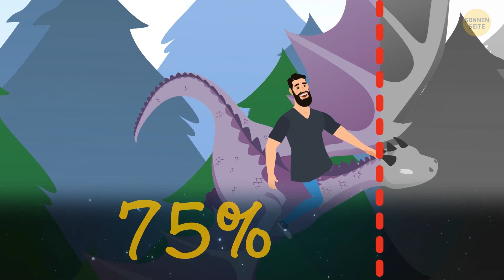Wenn du nicht einschlafen kannst, ist vielleicht die Decke schuld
Jeder möchte gern schnell einschlafen, ohne Schäfchen zählen zu müssen. Schlaflosigkeit zu überwinden ist jedoch oft schwer und am Morgen sind wir schrecklich müde. Als Erstes solltest du dir eine schwerere Decke anschaffen, um ruhiger zu schlafen. Menschen, die eine schwere Decke verwenden, beschreiben sie wie eine Umarmung, die ihnen Sicherheit und Ruhe spendet. Sieh dir diese 30+ Schlaftipps an!